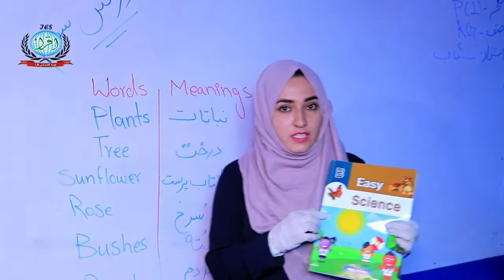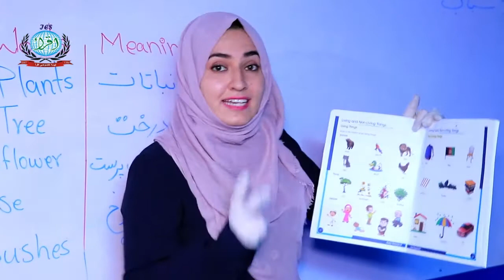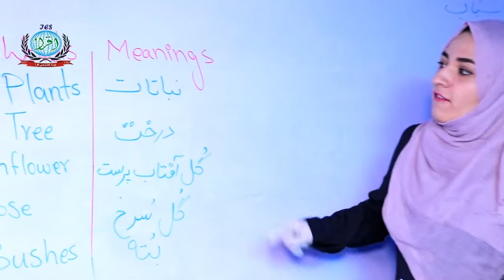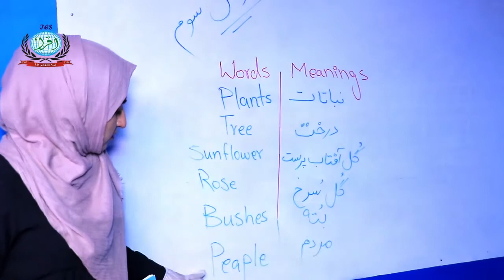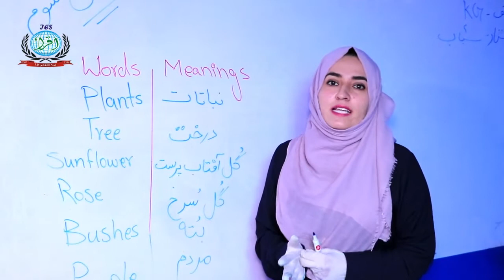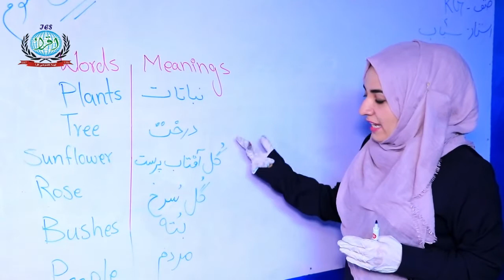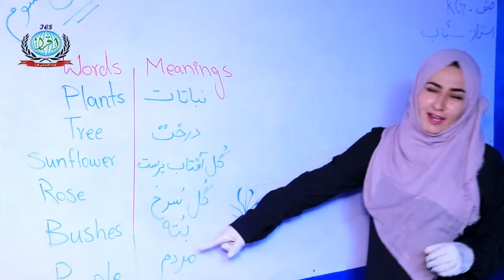مضمون‌ : ساینس ، صنف :‌ آمادگی(KG) ، درس : سوم